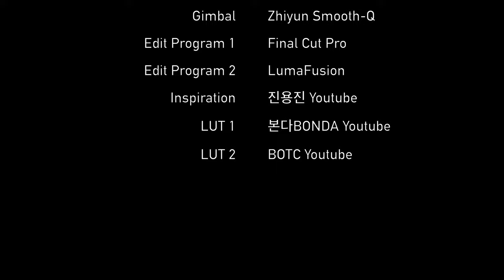Sinsa-dong 13 Min. Tour | 신사동 13분 둘러보기 안테나뮤직 에스팀 압구정1동성당 | iPhone SE2 | 4K | Ep.311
오늘은 신사동 주택가를 둘러보겠습니다!
학동사거리 에서 출발해 압구정스퀘어빌딩 앞까지 이동합니다.

오늘 제가 보여드릴 신사동에는 연예기획사/스튜디오 등이 많이 있으며,
실제로 가수 유희열 정재형 루시드폴 정승환 폴킴 권진아 이진아 등이 소속된
KBS2 예능 '사장님 귀는 당나귀 귀'에 출연했었던 김소연 대표,
장윤주 한혜진 이현이 송경아 등 탑모델들이 소속된 에스팀 연예기획사가 중간에 나옵니다!

Time Stamp.

00:05 도산대로
02:05 도산대로37길
03:50 안테나뮤직
04:11 에스팀 연예기획사
04:32 논현로164길
05:41 도산대로35길
07:31 압구정로34길
09:55 압구정1동성당
10:38 압구정로34길
11:17 압구정스퀘어빌딩
12:24 Credits

* 지원 : Online Youth Center
* 카메라 : Sony FDR-X3000, Insta360 One X, iPhone SE2 (2020)
* 편집 프로그램 : Final Cut Pro, LumaFusion
* 짐벌 : Zhiyun Smooth-Q